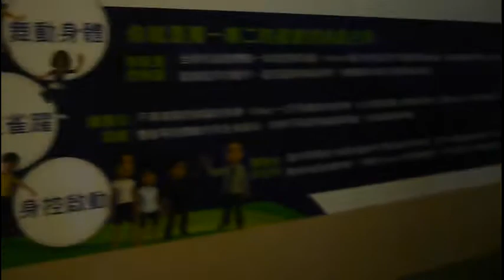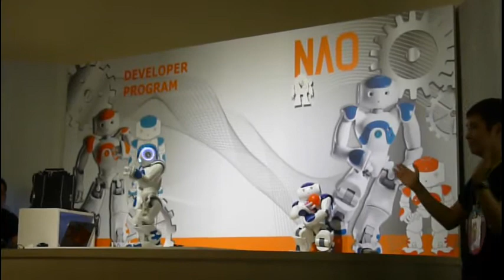機器人總動員 Robot Story (Aug. 15, 2012)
在國父紀念館。